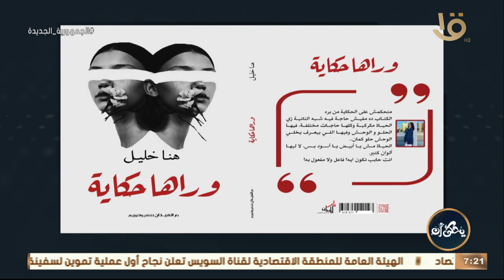الكاتبة هنا خليل تتحدث عن كتابها " وراها حكاية "